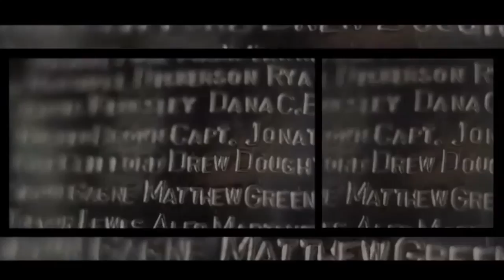Mountain Beasts Hockey - Dream On - Run to the 2015 Cup Final